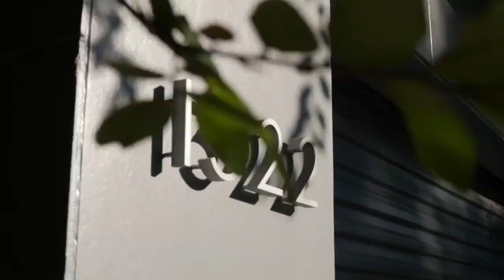1322 Kessler Parkway - FEATURE PROPERTY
The Kessler Park Glass House is an architectural masterpiece, crafted with precision and harmony by AIA architect Gary Cunningham. Located atop a hill surrounded by trees, the home's unique design provides breathtaking views of downtown and the park below. It is an entertainer’s dream come true for owners who have recently remodeled and expanded the property to include a two-bedroom guest quarters in addition to the three-thousand-plus square foot main house.

Accessible via winding steps or funicular, you are awe struck as you step onto lush grounds featuring a koi pond, multiple outdoor terraces and even a cross-over bridge connecting both dwellings. Within its walls sits an elegant wine room perfect for social gatherings or simply admiring from afar with friends—all while taking in magnificent views of downtown through floor to ceiling windows throughout each level of this modern day castle in the sky.

But beyond all these features that make it so special lies something far more important: a sense of peace that can only be found here among nature’s beauty—a reminder to slow down a midst our busy lives and enjoy every moment life has to offer…even if it is just within these walls at The Kessler Park Glass House.